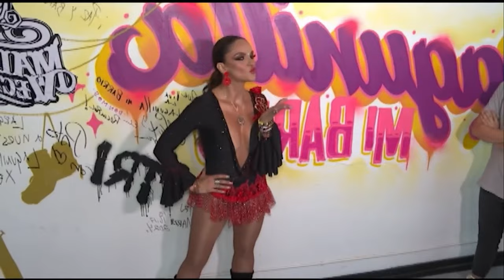Mariana Seoane opina sobre nuevas acusaciones contra Kalimba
Mariana Seoane fue cuestionada para Todo para la Mujer sobre las recientes acusaciones de Melissa Galindo contra Kalimba. Al respecto puso mala cara de colgarse de la fama de alguien; aunque admitió que de ser cierto, todo procederá sin mayores complicaciones.

Grupo Fórmula

Canal sugerido

Descarga nuestra